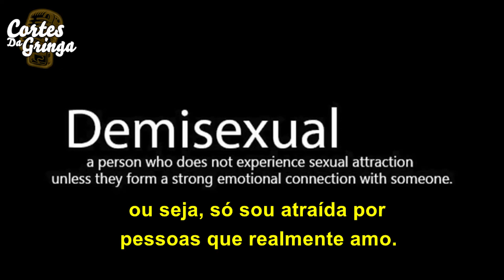RILEY REID NÃO GOSTA MAIS DO SEU TRABALHO? | PODCAST LEGENDADO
No podcast legendado, Riley Reid fala como se sente em relação a sua vida emocional!